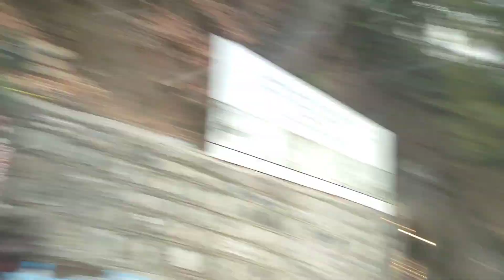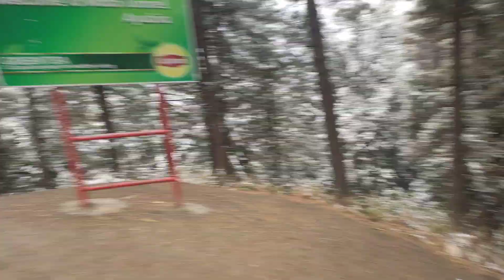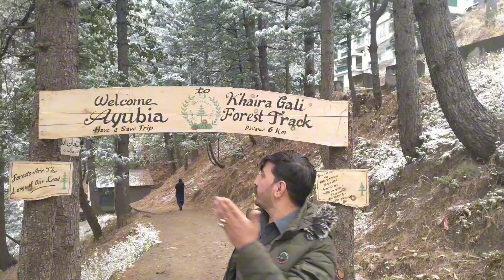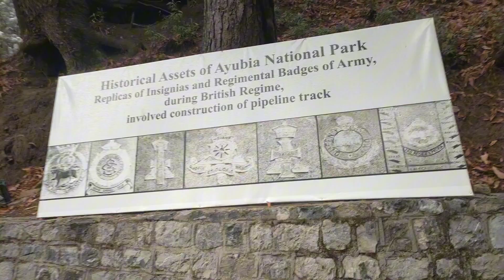HEAVY SNOWFALL AYUBIA NATHIAGALI LIVE SNOWFALL 🌨🌨🌨